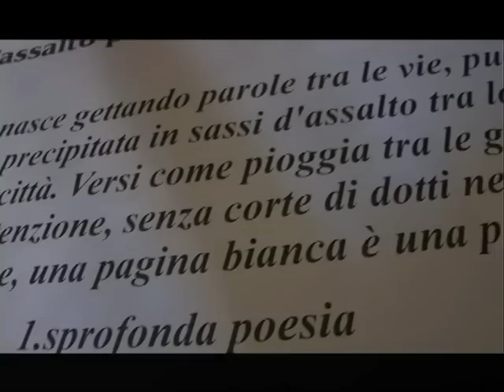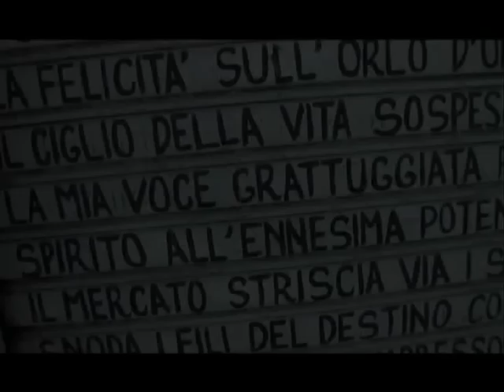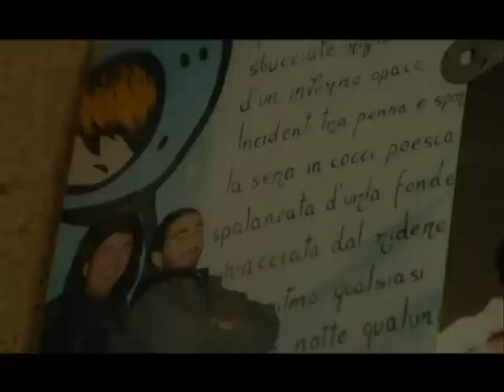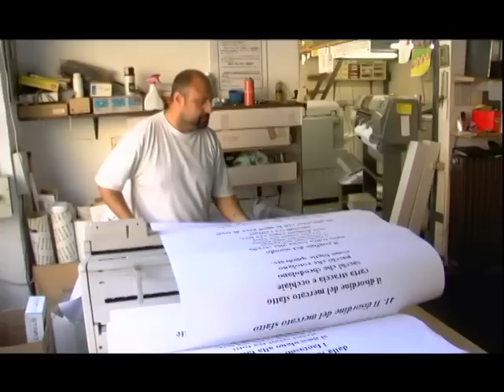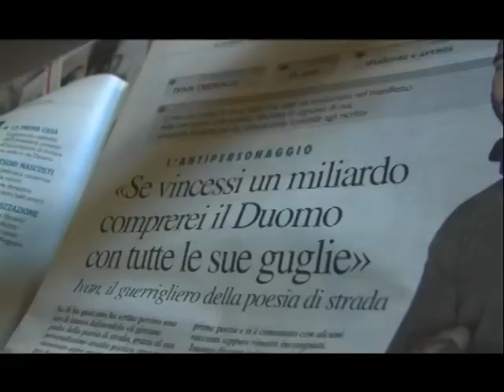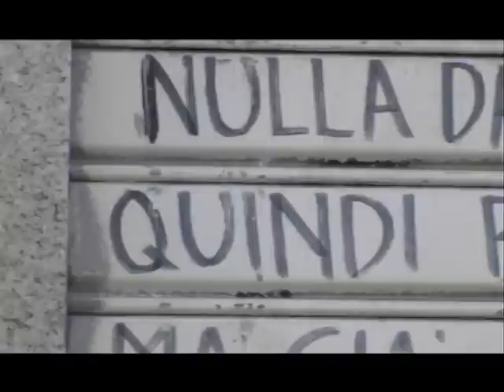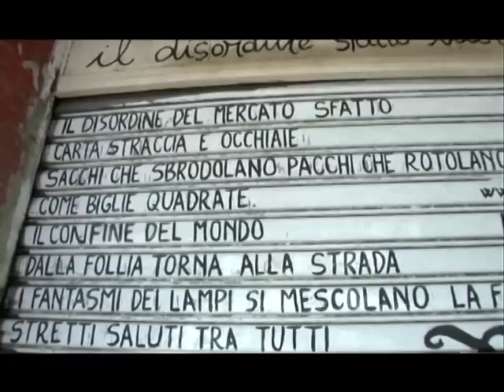Intervista: Ragazzi di Talento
Intervista per "Portraits: ragazzi di talento". In collaborazione con Gisella Borioli, Daniele Nicolosi, Ozmo.

produzione: YAM112003
regia e montaggio: laria Satti / Luca Rivolta / Stefania Vialetto